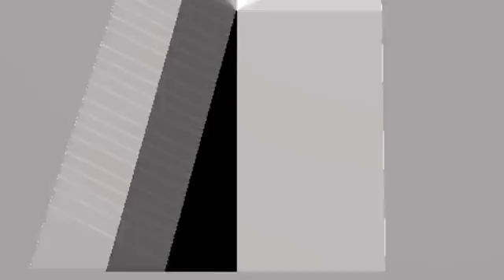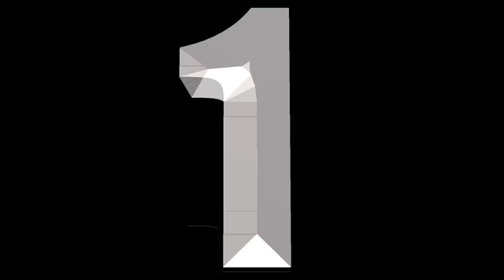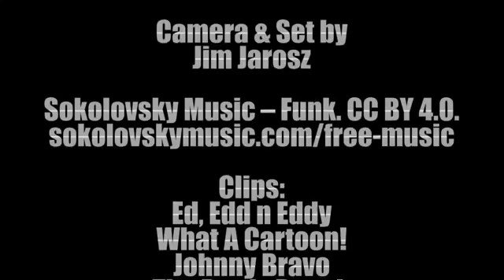Top 5 Best 90s Cartoon Network Shows